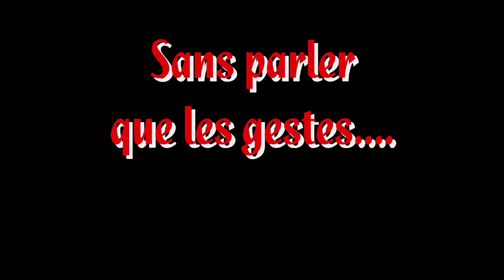Enjoy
quelques petits tours qu'Enjoy connaït
Elle a 4 mois et 1 semaine